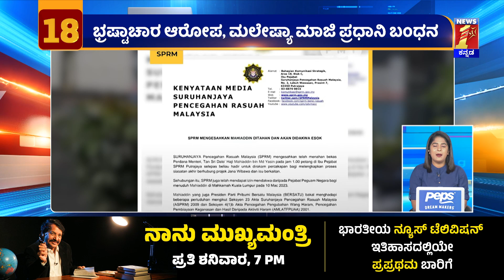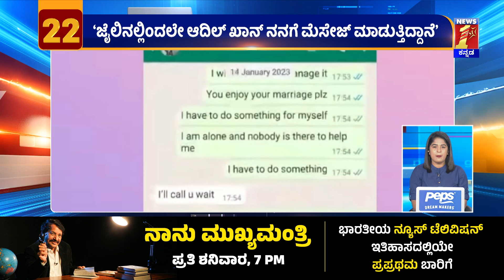ದಿನದ ಪ್ರಮುಖ ಸುದ್ದಿಯ ಕ್ವಿಕ್ ರೌಂಡಪ್ | Top24 News